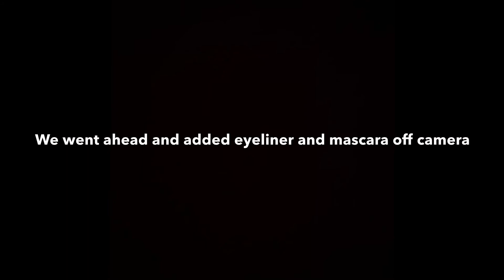THE EYESHADOW ROULETTE CHALLENGE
In this video I am being joined by my sister bre and my best friend destiny to do the eyeshadow roulette challenge! Enjoy 😊 also I don’t own any of the music or sound effects used in this video. Thank you!